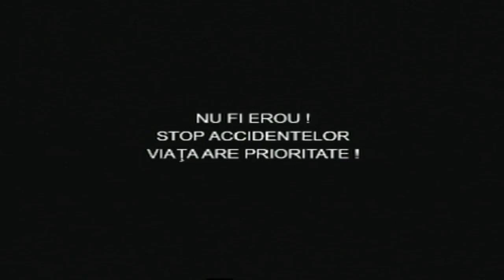Stop Cadru Rădăuțean 21 iun 2008